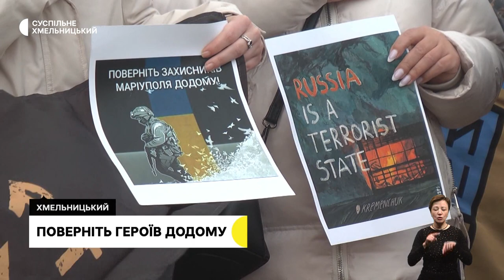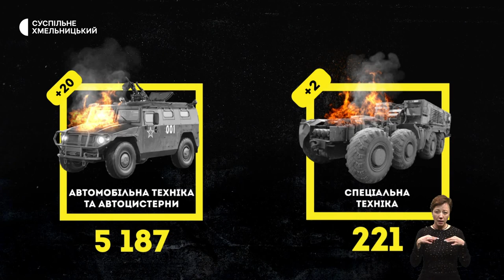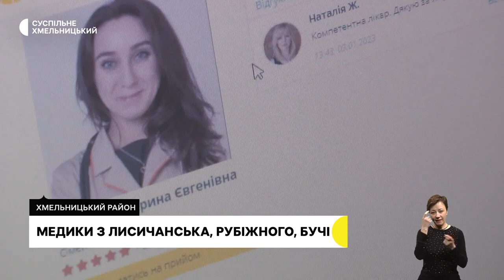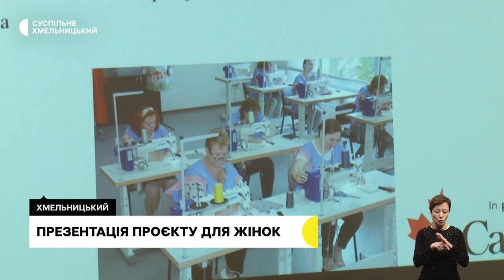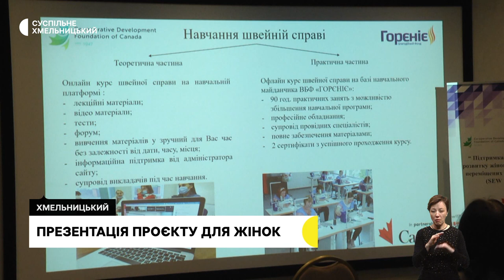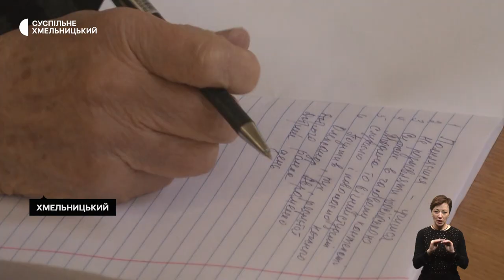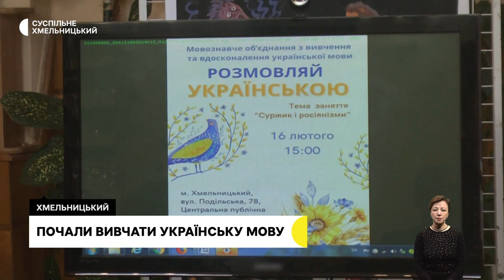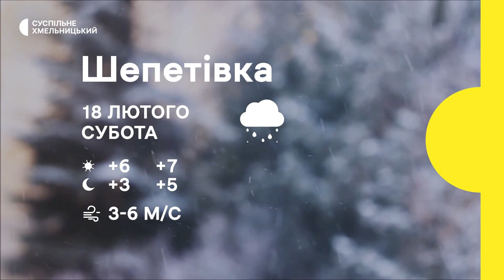Поверніть Героїв додому, медики-переселенці, репетиція поетично-музичної композиції | 17.02.2023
Чекають рідних із полону: в обласному центрі відбулась акція «Поверніть героїв додому».
У Хмельницькому центрі первинної медико-санітарної допомоги №1 працюють внутрішньо переміщені медики: як облаштувались лікарі-переселенці?
«Ми – Нація, Ми – Сила,  Ми- Народ!»: учасники театру-студії «БЕЗМЕЖ» покажуть патріотичну прем’єру до річниці початку повномасштабної війни.